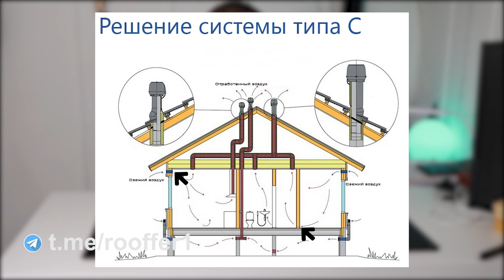Система вентиляции загородного дома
В этом ролике, я немного порассуждал на такую тему – как система вентиляции загородного дома. С моей субъективной точки зрения, вентиляции в России идет каким-то свои путем. Хотя на первый взгляд система вентиляции вещь простая, но у нас всегда есть какое-нибудь НО.
Система вентиляции состоит из трех пунктов:
1) Приток чистого воздуха
2) Переток воздуха
3) Выброс грязного воздуха.
Мое мнение, 1и 3 пункты очень, страдают в нашей стране.
Поэтому, будем про систему вентиляции говорить, о том, как должно быть и о том, как быть не должно.
00:00 – вступление
00:20 – правильная система вентиляции
01:48 – система вентиляции по Русски
05:11 – система вентиляции в моем доме
10:00 - заключение